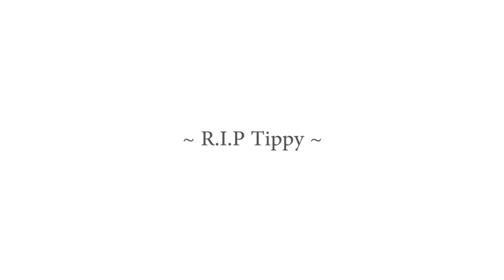Ark Aberration : Beware of Smiley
Ark Survival Evolved Aberration : Beware of Smiley

We play on Survival Servers. Check them out to get your own Ark Survival: Evolved server!

Ark Survival Aberration Music:

Sally Goodin' by Nat Keefe with The Bow Ties
Firefly by Quincas Moreira
Panda Paws by Aaron Lieberman
Black and White by Max Surla/Media Right Productions
Good Starts by Jingle Punks
Bus Da Blockbuster by Doug Maxwell/Media Right Productions
Clover 3 by Vibe Mountain
Times of Terror by OurMusicBox.com

Sad Fate by OurMusicBox.com

Hillbilly Hologram by The Whole Other